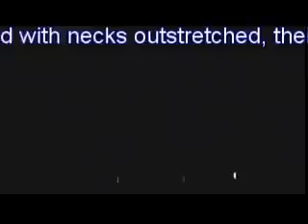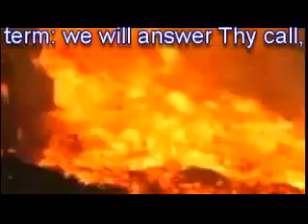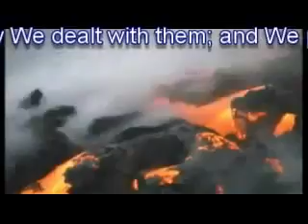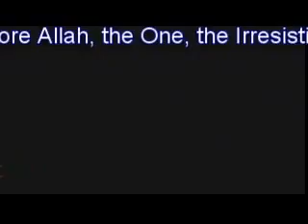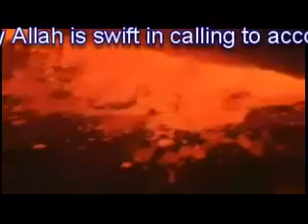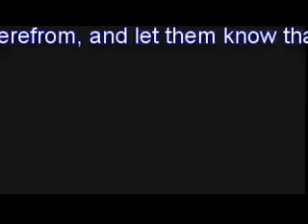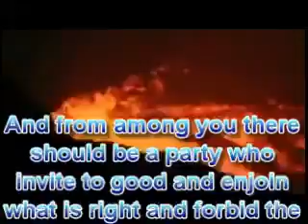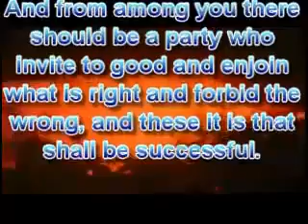Pakistan Main AZABAAT Anay Ki Wajah.....Must Watch If u a Real PAKISTANI